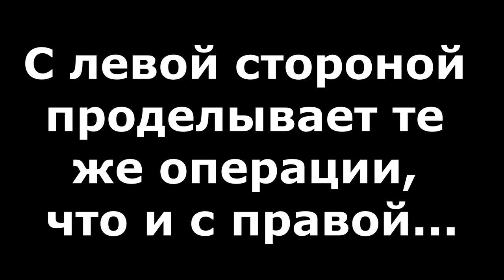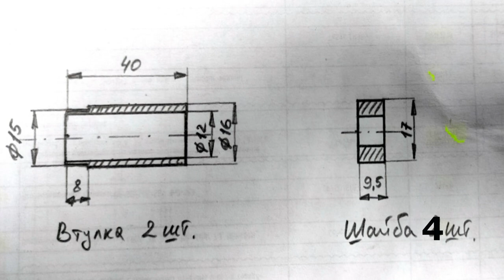youtube video #-B12QsYp7aw